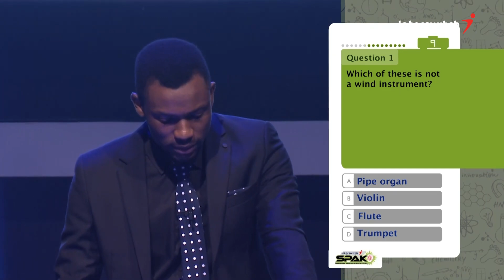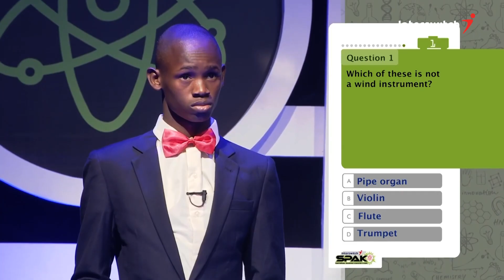Beyond The SPAK - Oyindamola Aje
In February 2020, then 16-year old Oyindamola Aje's trajectory changed for good when, out of over 18,000 high school students entering the competition that year, he shone at the grand finale of InterswitchSPAK 2.0, earning 'bragging rights' as Nigeria's best ScienceStudent that year...

Propelled by sheer brilliance, curiosity, tons of motivation (and armed with an InterswitchSPAK scholarship!), this inspiring SuperSPAK proceeded to get accepted at Texas A&M University. where he's recently completed a honours degree in Chemical Engineering. Presently counting down to starting a full time role at one of the world's leading energy majors out of California, USA, he shares his aspirations to return to Nigeria down the line, to play his part in transforming the local energy sector...

We were delighted to welcome him back to Nigeria and to TheSwitch💡 (of course!) in the course of which he spent a whole day touring our Lagos offices, reliving his experiences over the last 4 years and even sitting down with 'Big Mitch' for coffee and some banter!😉

We're all for FullCircle⭕ moments like this one! Follow the conversation here...